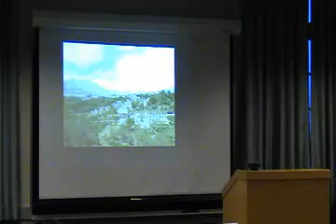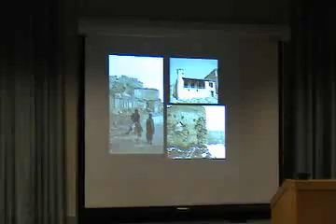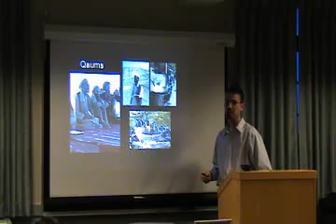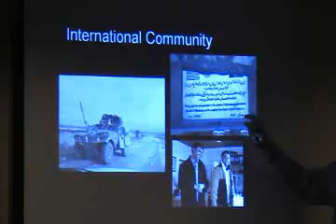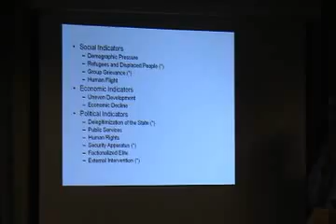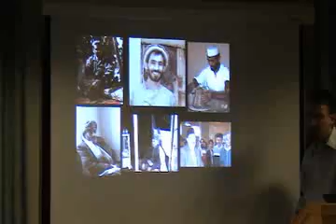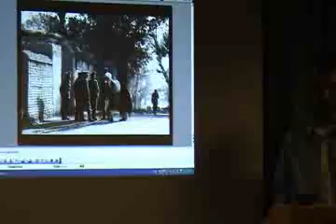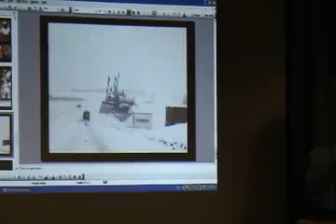"Is Afghanistan a Failed State: The answer from one bazaar town."-Noah Coburn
(February 24, 2009) SMSC inaugurated the Spring 2009 events with his talk "Is Afghanistan a Failed State: The answer from one bazaar town." Mr. Coburn highlighted his experiences of living in the city of Istalif, Afghanistan for almost two years.